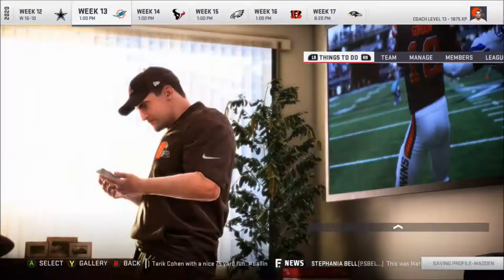Rebuild: Cleveland Browns | Week 13 Season 3 | Madden 19 | Ep 51 | Crazy Town Gaming